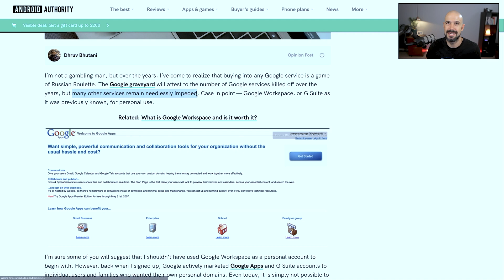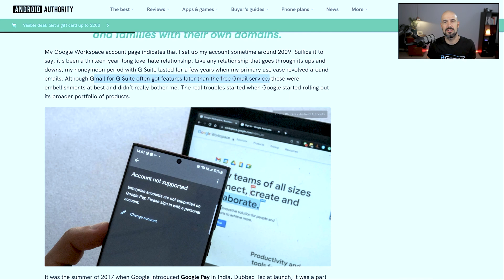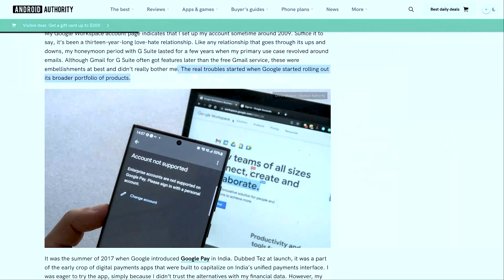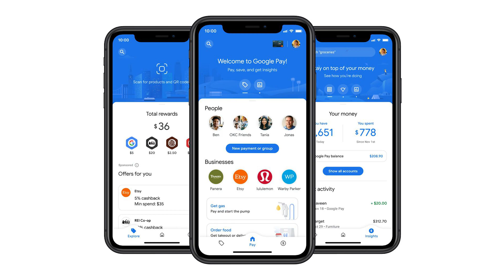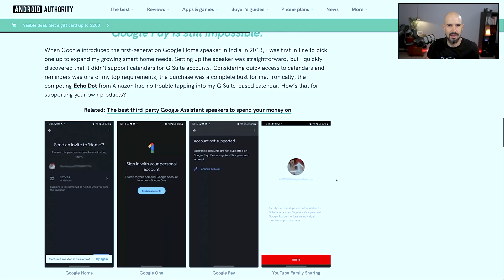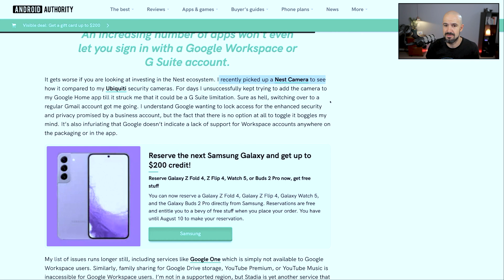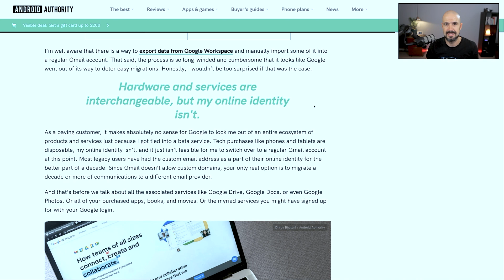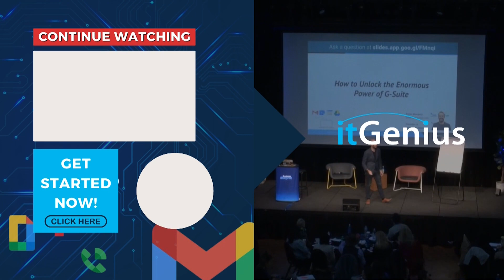Reaction: Workspace Account for Personal Use???